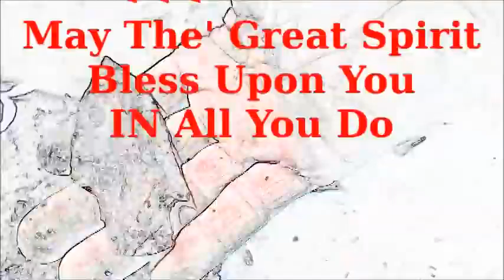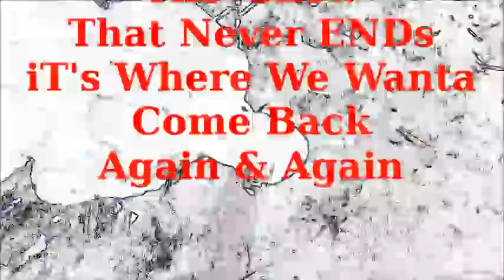Finding Finds Left Behind - Missouri Arrowheads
Terry, Boomer & I out in the Big Sea for some typical field ground pounding, saving & rescuing those cherishables we love so much..
The Finds Left Behind..  really behind on here & for those that matter, I want to apologize, many of you are great friends & some like family,  been in a ruff spell, I'm trying to break it, might have THE' Video Up today, that will explain to much, but it's for posting on the public pages of social sites of All My Missouri Legislative Members & All the Main News Media, so if Ya-All My normal SUBSCRIBERS - if ya don't wanta watch it when it comes out, your free to skip it, but it's not going to be something easy for me to do, I've been procrastinating long enough, I gotta get it done, but your not subjected to watch "Workmans Comp - System of a Joke"
As Always - Thanks Ya-All for Your Views & Especially Your Comments -